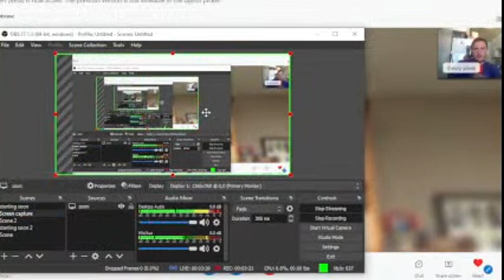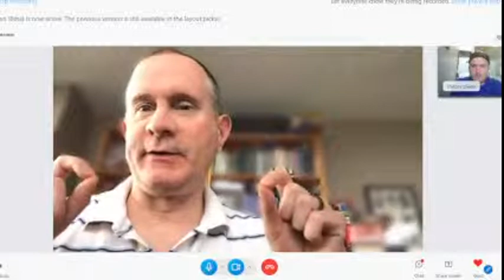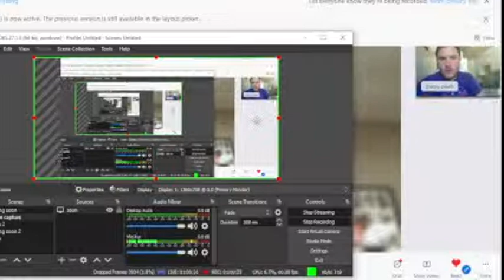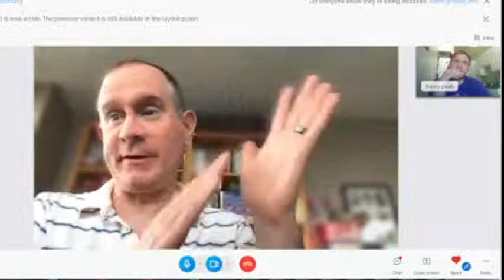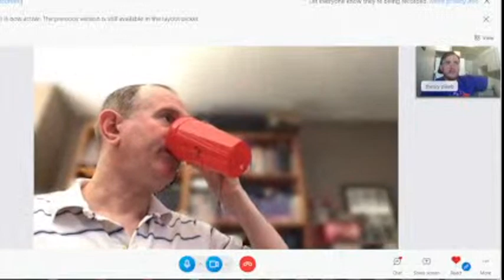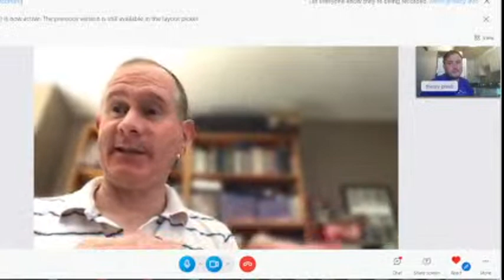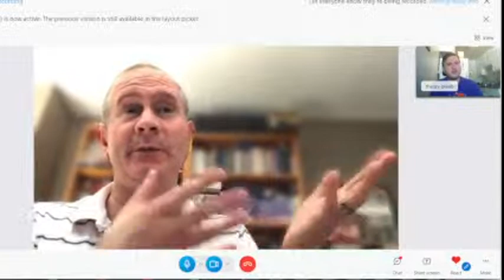The Cutrone Strikes Back! Schooling pleeb on political Marxism: Why Lenin?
This video was recorded back when "Theory Pleeb" was a thing. It has been re-released because it is important, though a lot has changed. So there you go, be advised. "Theory Pleeb" is no more. Now it's just Theory Underground, which is NOT "a YouTube"; the YouTube is JUST a marketing and archival arm of Theory Underground, which is an APP and website for theory and philosophy courses, social clubs, and publishing.

Description:

Chris Cutrone is back to explain the necessity of political Marxism to Theory Pleeb, who has only ever liked Marx the theorist while being generally skeptical of political Marxism.

All of Pleeb’s work has been de-monetized and self-funded for over a year. If you want to give back in any way you can support FreeMikey Tell him Pleeb sent you.

Learning a language? Follow pleeb on Duolingo and use this link so pleeb gets a week of free Plus

Make sure to follow for memes related to pleeb’s work and community

MUSIC CREDITS